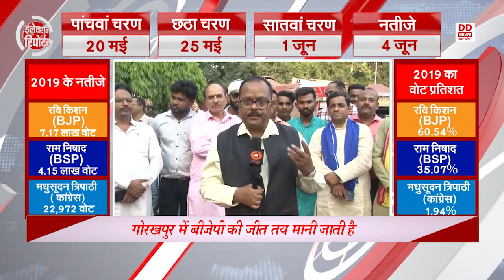इलेक्शन रिपोर्टर (गोरखपुर से)। Election reporter - 08 pm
इलेक्शन रिपोर्टर। Election reporter

प्रसारण समय - 08 pm